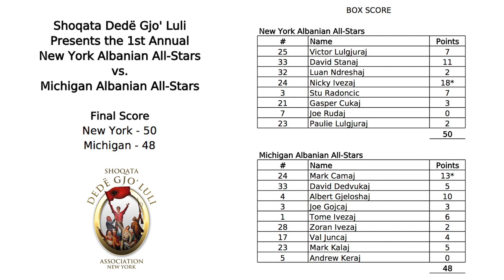1st Annual Albanian NY - DET Basketball Game 2012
1st Annual New York vs Detroit Albanian basketball game. The game was hosted in New York where many friends and family came out to show support. Bragging rights on which city is better were on the line and New York came out with a big, clutch win. The score ended at 50-48. It was a great game with a hectic New York crowd! Nicky Ivezaj lead New York with 18pts and Mark Camaj lead Detroit with 13pts! Here are the highlights of the game, hope y'all enjoy!